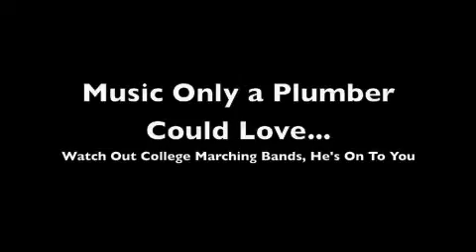MoMM Speech Clip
Museum Speech